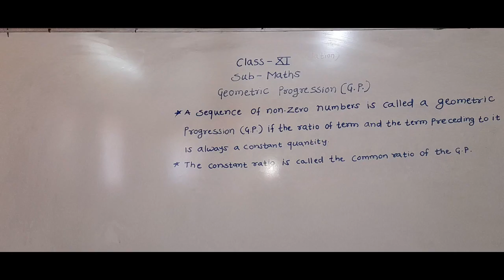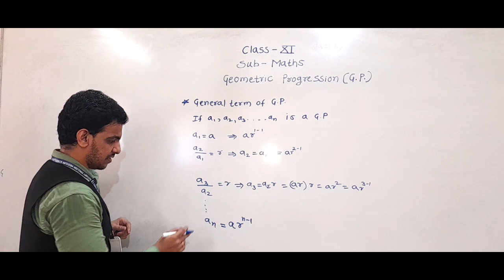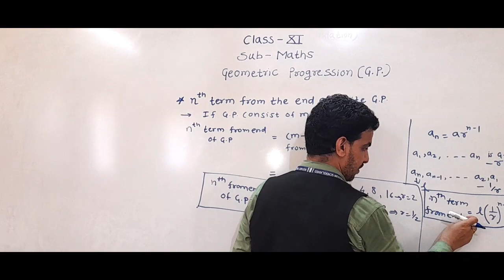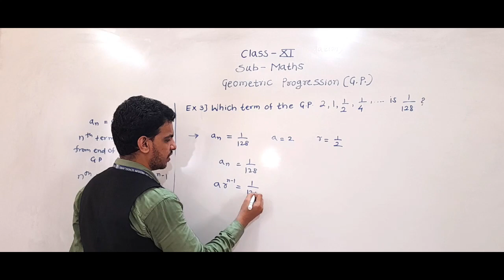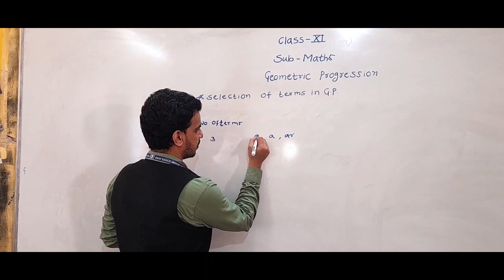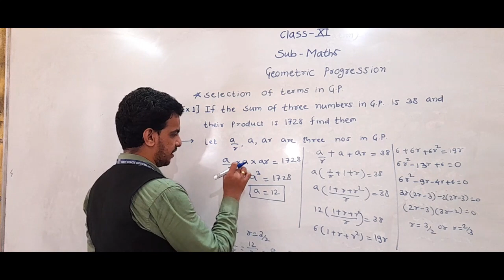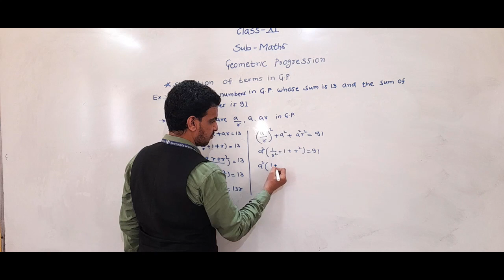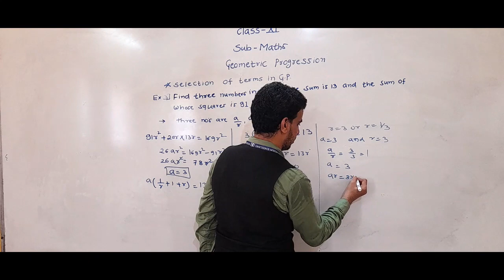Class XI (Foundation) Sub-Maths Topic-Geometric Progression(part 1)